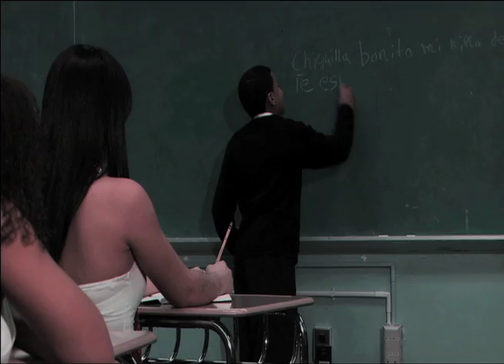El Pequeño Gipy Chiquilla Bonita